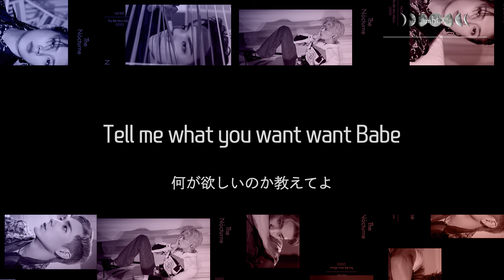日本語歌詞【Firework】by NU’EST (뉴이스트)